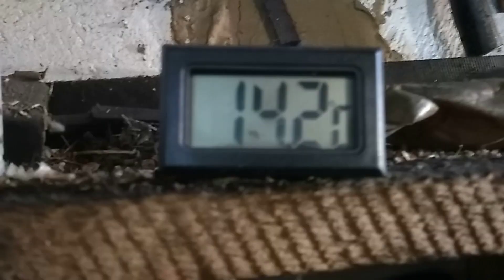ПРИЦЕП К МОТОБЛОКУ СВОИМИ РУКАМИ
# мотоблок кентавр# прицеп к МОТОБЛОКУ СВОИМИ РУКАМИ#